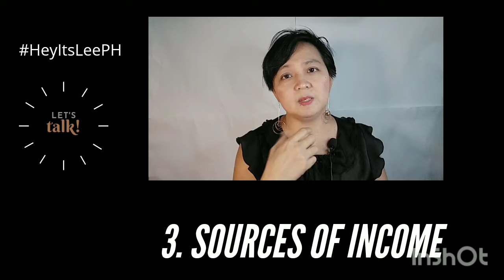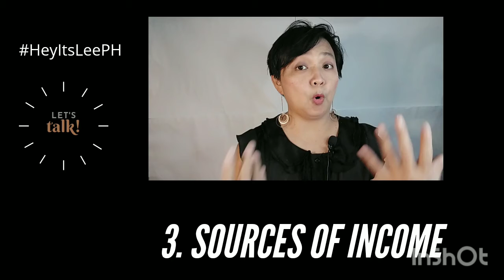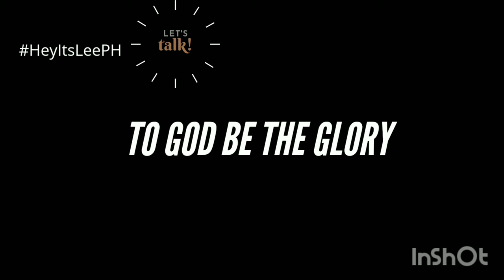6 Simple, Savvy Money Saving Tips that Even Kids Can Do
Are you like me who's having problem when it comes to saving money but needs to learn how to do it practically and not pressured by it?

Hey, it's Lee!

I learned this Money Saving Tip in one of my ESL classes. It's easy, logical and not stressful.

Slowly but surely this 6 things to remember in this video is helping me to be wary of my expenditure and be conscious of my financial resources.

Hope this video help, and this coming New Year, it's best we start in a great way.